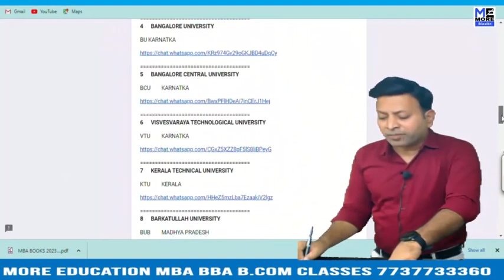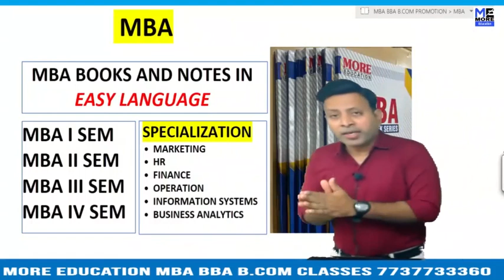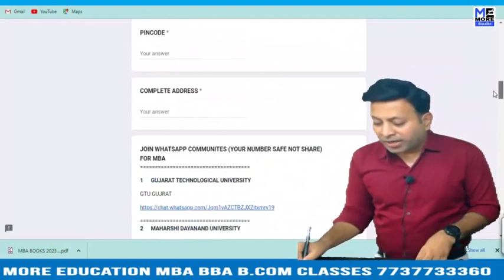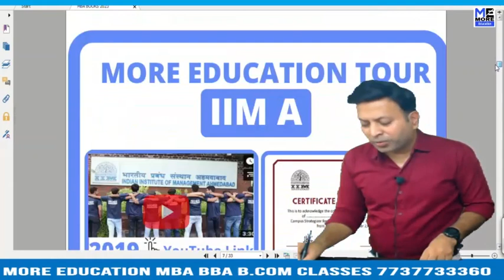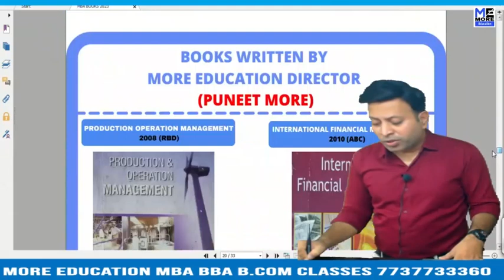AU VISAKHAPATNAM MBA BOOKS BUSINESS ANALYTICS|ONE WEEK SERIES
AU VISAKHAPATNAMMBANOTES,
AU VISAKHAPATNAMFREEMBASTUDY,
AU VISAKHAPATNAMMBABOOKPDFDOWNLOAD,
AU VISAKHAPATNAMMBABOOKS2023,
AU VISAKHAPATNAMMBABOOKSBUSINESSANAYLATICS,
AU VISAKHAPATNAMMBABOOKSDOWNLOAD,
AU VISAKHAPATNAMMBABOOKSFINANCE,
AU VISAKHAPATNAMMBABOOKSFORALLSEMESTER,
AU VISAKHAPATNAMMBABOOKSHR,
AU VISAKHAPATNAMMBABOOKSINHINDI,
AU VISAKHAPATNAMMBABOOKSMARKETING,
AU VISAKHAPATNAMMBABOOKSOPERATION,
AU VISAKHAPATNAMMBABOOKS,
MBAAU VISAKHAPATNAMNOTES,
MBAAU VISAKHAPATNAMBOOKS,
AU VISAKHAPATNAMMBASTUDYMATERIAL,
AU VISAKHAPATNAMMBASTUDY,
AU VISAKHAPATNAMBOOKS2023,
AU VISAKHAPATNAMMBABOOKSIT,
AU VISAKHAPATNAM MBA BOOKS BUSINESS STATISTICS |MBA|AU VISAKHAPATNAM|ONE WEEK SERIES
AU VISAKHAPATNAM MBA BOOKS COST AND MANAGEMENT ACCOUNTING|MBA|AU VISAKHAPATNAM|ONE WEEK SERIES
AU VISAKHAPATNAM MBA BOOKS ECONOMICS|MBA|AU VISAKHAPATNAM|ONE WEEK SERIES
AU VISAKHAPATNAM MBA BOOKS FINANCE|MBA|AU VISAKHAPATNAM|ONE WEEK SERIES
AU VISAKHAPATNAM MBA BOOKS FOM |MBA|AU VISAKHAPATNAM|ONE WEEK SERIES
AU VISAKHAPATNAM MBA BOOKS HR |MBA|AU VISAKHAPATNAM|ONE WEEK SERIES
AU VISAKHAPATNAM MBA BOOKS INFORMATION SYSTEMS|MBA|AU VISAKHAPATNAM|ONE WEEK SERIES
AU VISAKHAPATNAM MBA BOOKS IT |MBA|AU VISAKHAPATNAM|ONE WEEK SERIES
AU VISAKHAPATNAM MBA BOOKS MARKETING |MBA|AU VISAKHAPATNAM|ONE WEEK SERIES
AU VISAKHAPATNAM MBA BOOKS OB|MBA|AU VISAKHAPATNAM|ONE WEEK SERIES
AU VISAKHAPATNAM MBA BOOKS OPERATIONS & SUPPLY CHAIN|MBA|AU VISAKHAPATNAM|ONE WEEK SERIES
AU VISAKHAPATNAM MBA BOOKS PDF|MBA|AU VISAKHAPATNAM|ONE WEEK SERIES
AU VISAKHAPATNAM MBA BOOKS|MBA|AU VISAKHAPATNAM|ONE WEEK SERIES
AU VISAKHAPATNAM MBA NOTES BUSINESS ANALYTICS|MBA|AU VISAKHAPATNAM|ONE WEEK SERIES
AU VISAKHAPATNAM MBA NOTES BUSINESS STATISTICS |MBA|AU VISAKHAPATNAM|ONE WEEK SERIES
AU VISAKHAPATNAM MBA NOTES COST AND MANAGEMENT ACCOUNTING|MBA|AU VISAKHAPATNAM|ONE WEEK SERIES
AU VISAKHAPATNAM MBA NOTES ECONOMICS|MBA|AU VISAKHAPATNAM|ONE WEEK SERIES
AU VISAKHAPATNAM MBA NOTES FINANCE|MBA|AU VISAKHAPATNAM|ONE WEEK SERIES
AU VISAKHAPATNAM MBA NOTES FOM |MBA|AU VISAKHAPATNAM|ONE WEEK SERIES
AU VISAKHAPATNAM MBA NOTES HR |MBA|AU VISAKHAPATNAM|ONE WEEK SERIES
AU VISAKHAPATNAM MBA NOTES INFORMATION SYSTEMS|MBA|AU VISAKHAPATNAM|ONE WEEK SERIES
AU VISAKHAPATNAM MBA NOTES IT |MBA|AU VISAKHAPATNAM|ONE WEEK SERIES
AU VISAKHAPATNAM MBA NOTES MARKETING |MBA|AU VISAKHAPATNAM|ONE WEEK SERIES
AU VISAKHAPATNAM MBA NOTES OB|MBA|AU VISAKHAPATNAM|ONE WEEK SERIES
AU VISAKHAPATNAM MBA NOTES OPERATIONS & SUPPLY CHAIN|MBA|AU VISAKHAPATNAM|ONE WEEK SERIES
AU VISAKHAPATNAM MBA NOTES PDF|MBA|AU VISAKHAPATNAM|ONE WEEK SERIES
AU VISAKHAPATNAM MBA NOTES|MBA|AU VISAKHAPATNAM|ONE WEEK SERIES
AU VISAKHAPATNAM MBA VIDEOS BUSINESS ANALYTICS|MBA|AU VISAKHAPATNAM|ONE WEEK SERIES
AU VISAKHAPATNAM MBA VIDEOS BUSINESS STATISTICS |MBA|AU VISAKHAPATNAM|ONE WEEK SERIES
AU VISAKHAPATNAM MBA VIDEOS COST AND MANAGEMENT ACCOUNTING|MBA|AU VISAKHAPATNAM|ONE WEEK SERIES
AU VISAKHAPATNAM MBA VIDEOS ECONOMICS|MBA|AU VISAKHAPATNAM|ONE WEEK SERIES
AU VISAKHAPATNAM MBA VIDEOS FINANCE|MBA|AU VISAKHAPATNAM|ONE WEEK SERIES
AU VISAKHAPATNAM MBA VIDEOS FOM |MBA|AU VISAKHAPATNAM|ONE WEEK SERIES
AU VISAKHAPATNAM MBA VIDEOS HR |MBA|AU VISAKHAPATNAM|ONE WEEK SERIES
AU VISAKHAPATNAM MBA VIDEOS INFORMATION SYSTEMS|MBA|AU VISAKHAPATNAM|ONE WEEK SERIES